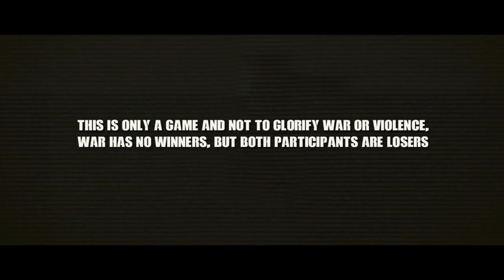US Navy Seal Attacking Cubans in Grenada - Grenada War - Arma III Cinematic Gameplay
strongly un political we played both sides.